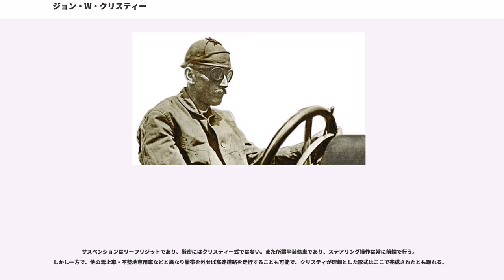ジョン・W・クリスティー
ジョン・ウォルター・クリスティー（John Walter Christie、1865年5月6日 - 1944年1月11日）は、アメリカ合衆国のエンジニア、発明家である。

1865年5月6日、ニュージャージー州のリバーエッジに生まれ、鉄工所勤務を経て蒸気船エンジニアを経験、初期の潜水艦の研究にも携わった。彼が率いるフロント・ドライブ・モーター社は第一次大戦中から自主的に自走高射砲や戦車の開発を始めており、後に（装輪装軌併用式の）高速戦車の研究開発で知られることとなる。

M1910から始まるクリスティー式戦車は、航空機用水冷発動機をもとにしたリバティーエンジンの馬力の大きさと相まって、M1928で（非武装の状態で）装輪111.4km/h、装軌68.5km/hという当時の戦車としては圧倒的な速度性能を発揮した。

それまで無関心であった米陸軍もこれには興味を示し少数を採用したが、より大きな興味を示したのはソ連とイギリスであった。ポーランドも興味を示し購入を検討したが、入手に至っていない（後述）。1931年に、M1928の砲塔の無いデモ車であるM1940（M1931の砲塔の無い試作型であるM1930と呼ぶ資料もあるなど、名称に諸説あり）を二輌購入したソ連軍は試験を重ねて改良、リバティーの国産版であるM-5エンジンを搭載したBT戦車シリーズを生み出す。
クリスティーは後に、ソ連に強力な戦車を作らせるきっかけとなった技術を売却してしまったことを後悔していると語っている。

英軍も輸入を試みたが「軍事機密」として米政府の今更な横槍が入り、農業用トラクターとして輸出申請したり、部品レベルにまで解体して偽装、ようやく入手できた。その後の研究開発により、A-13（Mk.III巡航戦車）からクリスティー式サスペンションを採用している。

この他、ポーランドは1930年にクリスティーから試作車とライセンス製造権購入の計画を進めたが交渉がまとまらず、公表されている範囲のクリスティ戦車とBT戦車の情報を元に国産開発に挑み、1938年にはオリジナルにはない独自の仕様を盛り込んだ“10TP”戦車として完成させ、更にこれを発展させた“14TP”戦車の開発計画を進めたが、1939年の第2次世界大戦開戦とポーランドの敗北によって計画は中止されている。また、日本でも九八式軽戦車（ケニ車）のサスペンションをクリスティ式様式に改めた“ケニ車B”を試作したが、当時の日本の冶金技術の低さもあり従来型のシーソー式の方が優れているとされ量産に至っていない。フランスが開発し試作に終わったAMX40（(仏語版）でも、クリスティ式サスペンションを採用していた。

戦後に開発された量産型戦車でクリスティー式の足回りを持つ車両は、英軍のアヴェンジャーやチャリオティア等、大戦中に開発された戦車のシャーシを流用したもの以外には採用されていない。

M1928から採用された新式の懸架装置である「クリスティー式サスペンション」は、大型の接地転輪の一つ一つを、二重構造の車体側面に収納したコイルスプリングで独立懸架させたものである。

ストロークが大きくとれるため、従来のボギー型のリーフスプリング式に比べ路外機動性に優れ、また最後部の接地転輪と起動輪がチェーンで接続されて駆動することで、履帯を外している際は路上での高速走行が可能な装輪装甲車となった。装軌走行中は操縦手の左右のブレーキレバーにより、また装輪走行中はステアリングハンドルを取り付け、先頭の接地転輪を左右に振ることで方向転換を行った。従って装軌走行中に片方の履帯が切断された場合は、左右で操行の手段が異なる状態となるため、まともに走行することができなくなる。

走行方式の切り替えは一見便利であったが、履帯を付けたり外したりする手間がかかりすぎ不便であり、起動輪と転輪の接続機構を必要とすることは兵器としての複雑化を招き不利であるとして、量産・実戦投入された戦車としてはソ連のBT-2、BT-5、BT-7で採用されたに止まり、続くT-34シリーズや英軍の巡航戦車では、起動輪と転輪の接続機構が廃止されているため、クリスティー式であっても装輪走行はできなくなっている。また、既に大戦前にソ連軍の他の戦車で採用されていたトーションバー式サスペンションの方が路外での機動性や乗り心地により優れていたとされる。

なお、上部支持転輪が無く大型接地...